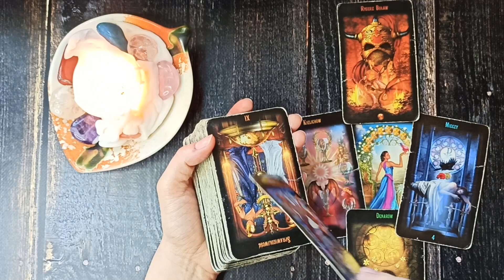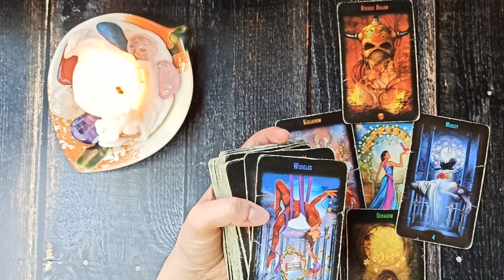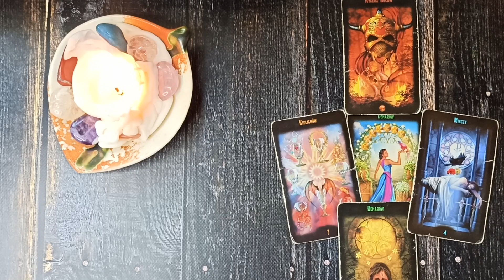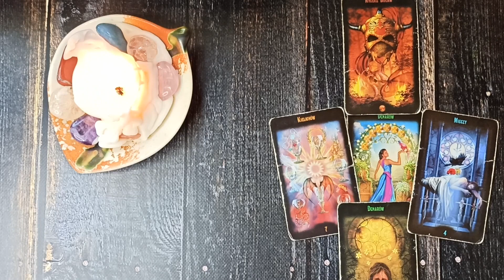Wtorek Karty Dnia 28.12.2021